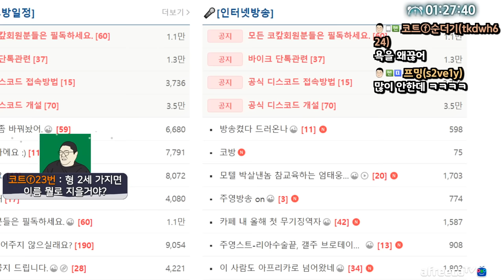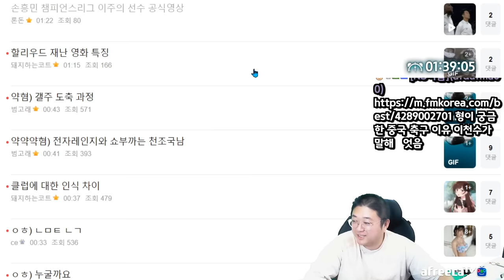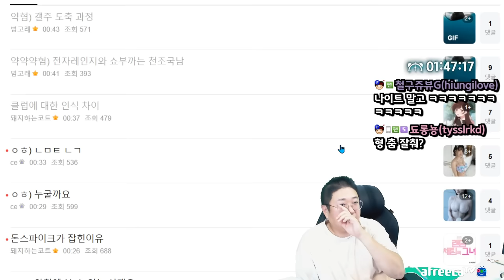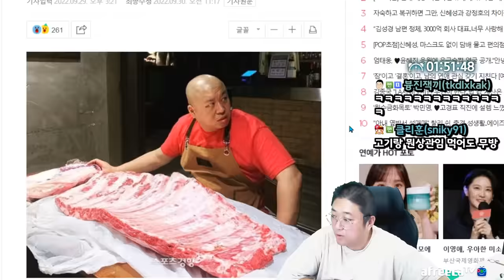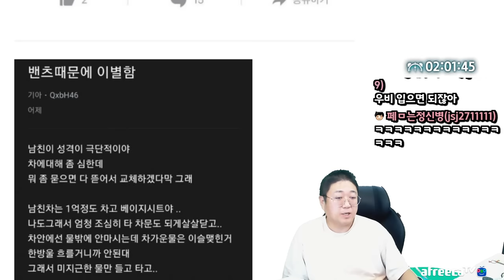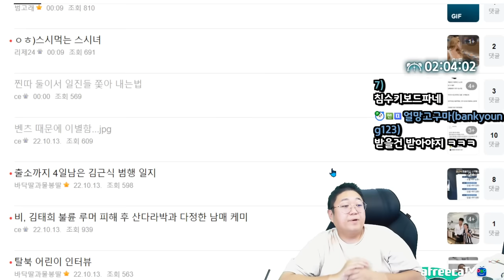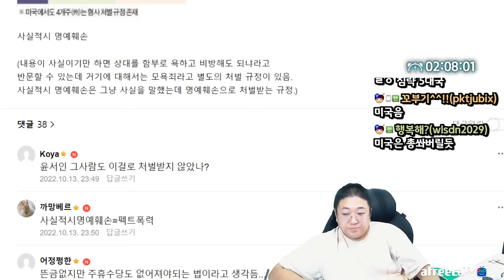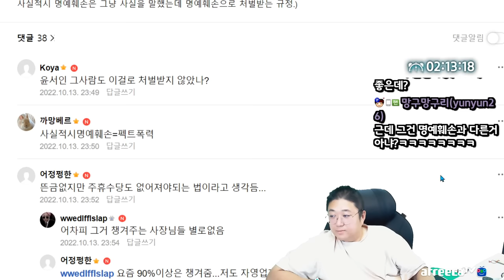벤츠때문에 이별함.. (22.10.13-3)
[음원출처]